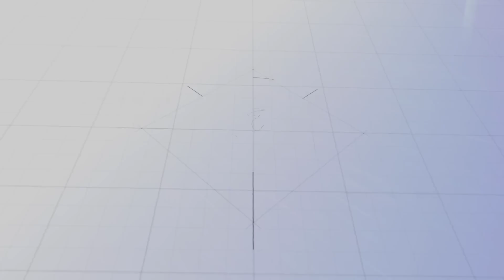Bryan-Michael Cox Talks About State Of R&B, Producing, Working With Jermaine Dupri, Working At LVRN